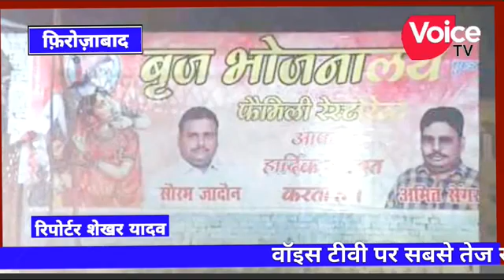April 13, 2020